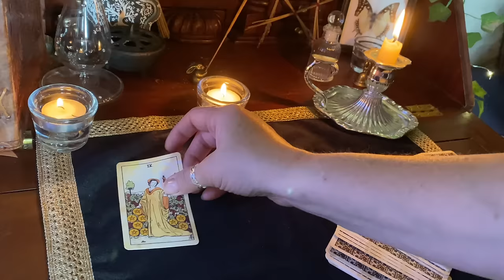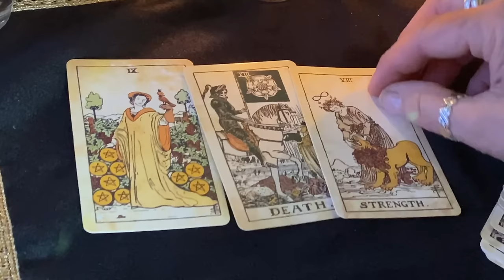Witchcraft for June || Online Witch’s Almanac || The Rites, Rituals and Traditions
Witchcraft for June is varied and otherworldly, and as always my online witch's almanac will give you all the rites traditions rituals and spells associated with this perfect time of year,  Capturing a fairy anyone? (not advised BTW) but now is the time to do so.  See the phenomenon of St Elmo's fire and enjoy the rituals associated with midsummer in this all encompassing witchcraft almanac.    I love hearing your stories about what rituals you use in your practice so do let me know in the comments what you are doing and above all be outside and loving the sun and flowers at this glorious time of year.

I say this practically every time I release a seasonal magick video but June really is my favourite month, the flowers, the baby animals the sunshine, bliss to my heart. Celebrating this month is easy as going outside and grounding yourself with the earth is such a joy at this time. 🦉

🐈‍⬛ Becoming a Coven Member is a thrilling ride and you will be surprised at how magickal you really are: